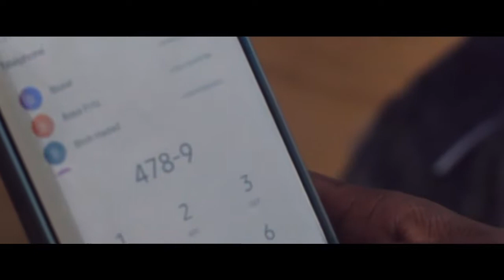BOSAL THE KARMA INTERPELLATION (FOS YON TRAPÈ#3 OFFICAL VIDEO )